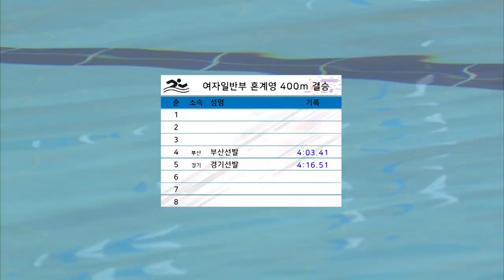여자일반부 수영 혼계영 400m 결승1조 ㅣ 제 98회 전국체전